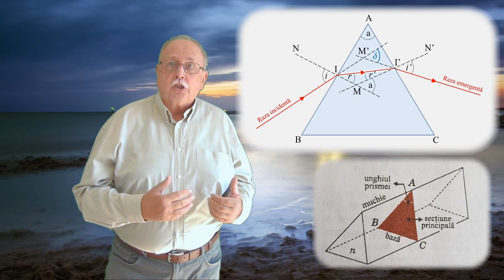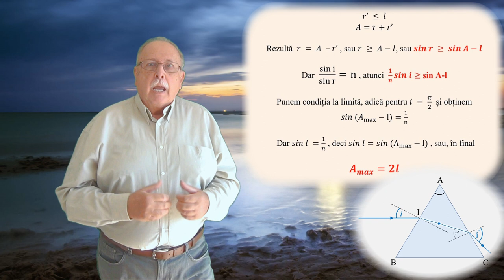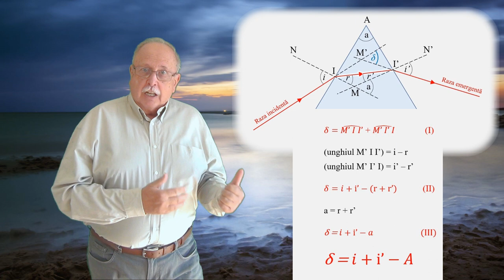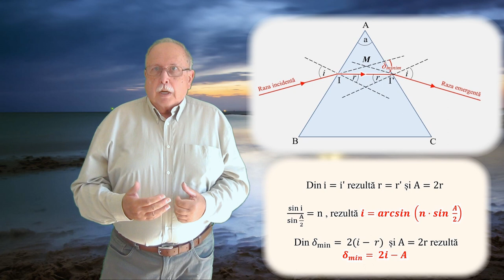CURSUL DE 3 MINUTE (OPTICĂ GEOMETRICĂ 04) PRISMA OPTICĂ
Cursul scurt tratează două aspecte legate de prisma optică:
1. CONDIȚIA DE EMERGENȚĂ
2. DEVIAȚIA MINIMĂ

LINK

CURSUL DE OPTICĂ GEOMTRICĂ. PRISMA OPTICĂ